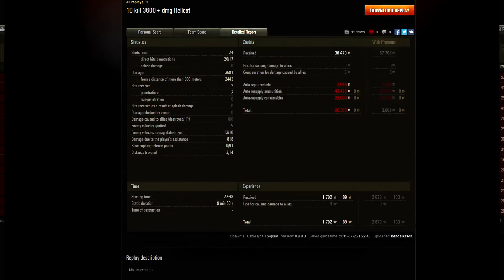Nyereményjáték TD 1.hely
bencsikzsolt[OBI] Hellcat 10kill 3681dmg